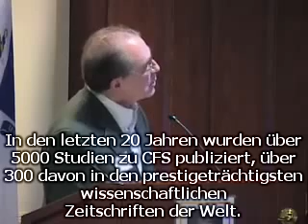Prof. Anthony L. Komaroff, Harvard University - Biologie des ME/CFS, Teil 1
In dieser Präsentation an einem von der Massachusetts CFIDS/ME & FM Association organisierten Anlass gibt Prof. Komaroff einen guten Überblick über den Stand der Forschung zur Biologie des ME/CFS.

Das Video stammt vom 24. April 2010.

Dr. med. Anthony L. Komaroff ist Professor an der Harvard Medical School (Harvard wird regelmässig als beste Universität der Welt bewertet, Er ist daneben auch Oberarzt am Brigham and Women's Hospital in Boston und Chefredakteur der "Harvard Health Publications". Während 15 Jahren leitete er die Abteilung für Allgemeine Medizin und Primärversorgung am Brigham and Women's Hospital. Er ist Gründungsverleger von "Journal Watch", einem medizinischen Newsletter, der von der Massachusetts Medical Society und dem New England Journal of Medicine veröffentlicht wird.

Neben seiner Tätigkeit als praktizierender Arzt lehrt Dr. Komaroff auch klinische Medizin und klinische Forschung. Er war Mitlied von Beratungskomittees für das Department of Health and Human Services, die amerikanischen Centers for Diesease Control and Prevention und das Insitute of Medicine der National Academy of Sciences.

Er ist Author von über 200 Artikeln in wissenschaftlichen Publikationen und Buchkapiteln und eines Buchs. In Anerkennung seiner Verdienste wurde ihm die Mitgliedschaft im American College of Physicians und in der American Association for the Advancement of Science verliehen.